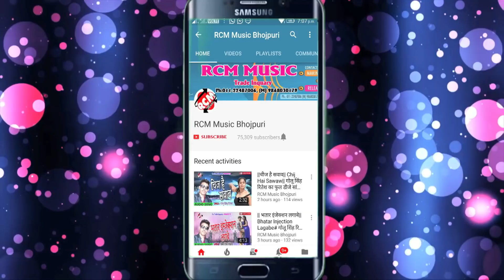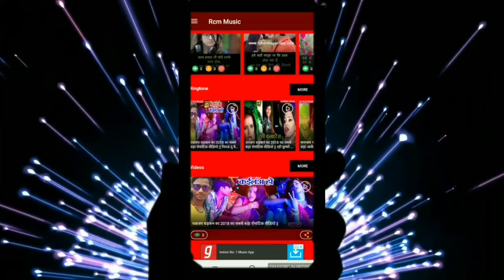ललन प्रियांशु का 2018 का सबसे बड़ा सांग || आव तारी महतारी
Title: AAW TAARI MAHTAARI
Singer: LALAN PRIYANSHU
Lable: RCM Music
Lyrics: LALAN PRIYANSHU
Video Director:
DOP: